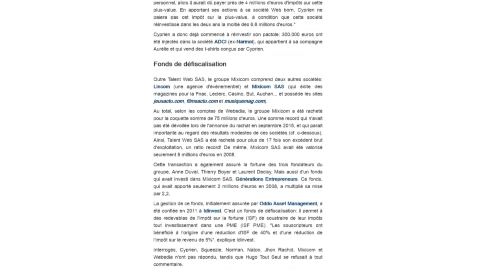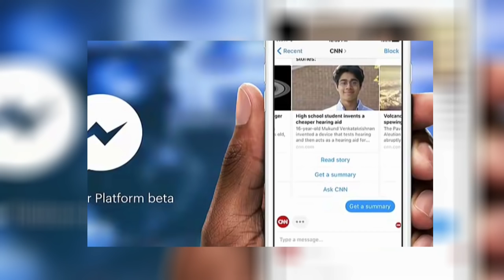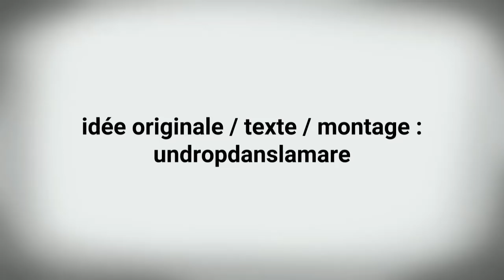Free2Pay #70 : Affectif millionnaire, sur le fil du miroir et relations « machinéenes ».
Une semaine après avoir parlé de la mort lente des sites vidéoludiques gratuits, de la censure selon EA avec la vidéo Trump Effect et du créateur de That Dragon Cancer pointant l’échec commercial de son jeu à cause du streaming et des let’s play, l’équipe d’UndropDansLaMare est de retour avec leur chronique Free2pay.

Si vous avez suivi un brin l’actualité de cette semaine, vous n’êtes pas sans ignorer que Norman, Cyprien et Squeezie, suite à la revente de Talent et par extension de leurs parts, ont touché plusieurs millions dans l’opération. Mais là n’est pas l’important. En revanche, une question se pose : vont-ils continuer à être autant aimés de leur jeune public qui s’identifiait à eux et qui sait désormais que leurs « idoles » ne sont pas ceux qu’ils avancent être...

Puis, dans un autre registre, l’heure sera à parler de Mirror’s Edge Catalyst qui, après avoir été présenté à moult reprises sur les salons, sait très bien se montrer quand il est question de motiver les joueurs à faire du parkour... Et enfin, il sera temps de voir que les objectifs de Facebook en termes de sociabilisation ne sont pas forcément liés aux rapports entre humains...